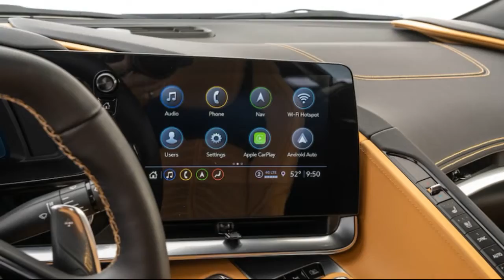2022 Chevrolet Corvette Z51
How the Corvette Z51 Was Faster (Once) Around One Track Than a Porsche Cayman GT4
For one glorious lap, a base Corvette took down a street-legal track car.

What nonsense is this, you're wondering. You've no doubt read our 2020 Best Driver's Car results and saw the Porsche Cayman GT4 was 1.7 seconds quicker around WeatherTech Raceway Laguna Seca with a manual transmission than the Chevrolet Corvette was with a dual-clutch automatic. How did the Chevy make up a deficit like that? Different track, different day.
It was a bitter cold day at Willow Springs International Raceway's Streets of Willow track, a tight and technical little track that rewards handling capability above all else. We weren't there to compare the two cars, but we had both a 2021 Porsche Cayman GT4 PDK with the lightning-fast dual-clutch gearbox and MotorTrend's long-term 2021 Chevrolet Corvette Z51 test car, and we had hot shoe Randy Pobst, so why not set some hot laps?...